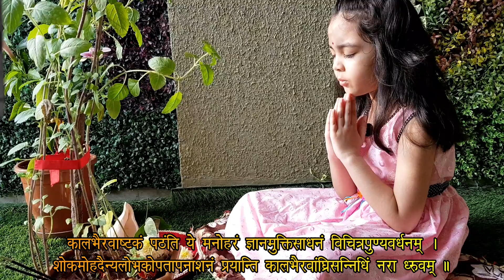काशी के काल भैरव || Kid Chanting Kaal Bhairav Ashtakam & Blowing Shankh || प्रतिदिन पूजा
Welcome to Foodies Basera !!!

My 5 year old daughter loves to worship Lord Kaal Bhairav and chants Kaal Bhairav Ashtakam Mantra and everyday in her pooja she blows Shankh by putting in a lot of effort :). Bhagwaan ki pooja is very near and dear to her.

!!! Time to impress everyone with your distinctive and exquisite cooking !!!
𝗚𝗲𝘁 - 𝘆𝗼𝘂𝗿 𝗔𝗽𝗿𝗼𝗻
    𝗦𝗲𝘁 - 𝗮 𝗯𝗶𝗴 𝗦𝗺𝗶𝗹𝗲
        𝗚𝗼 - 𝗮𝗻𝗱 𝗯𝗲 𝘁𝗵𝗲 𝗖𝗵𝗲𝗳 𝘁𝗵𝗮𝘁 𝘆𝗼𝘂 𝗮𝗹𝘄𝗮𝘆𝘀 𝘄𝗮𝗻𝘁𝗲𝗱 𝘁𝗼 𝗯𝗲𝗰𝗼𝗺𝗲

Do let me know what your tummy is craving for 😋😋😋